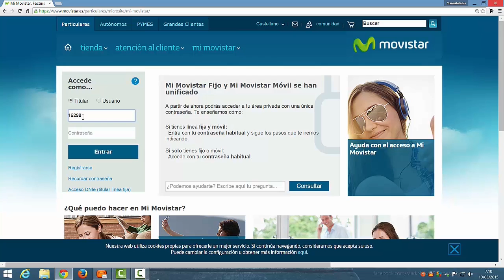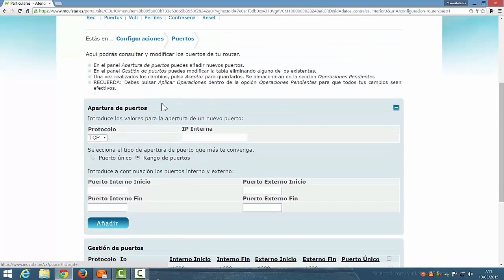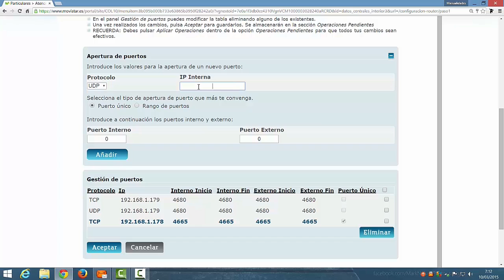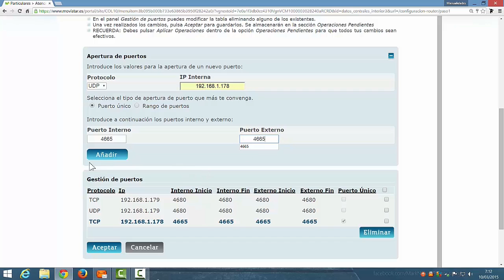ABRIR PUERTOS CUALQUIER ROUTER MOVISTAR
Aprende a abrir los puertos de cualquier router de movistar, paso a paso desde internet.